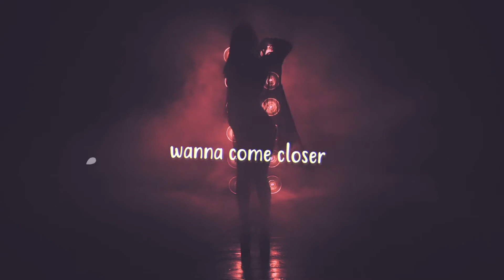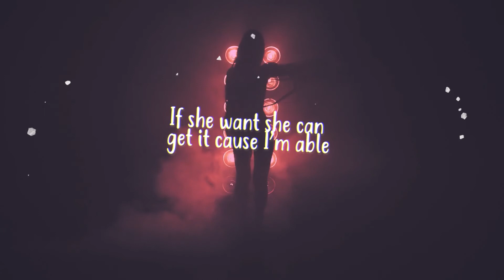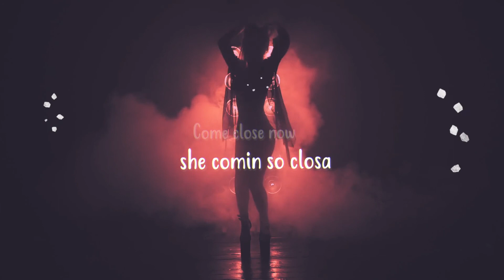Maz Morrow - La Vida Loca (Official Lyric Video)